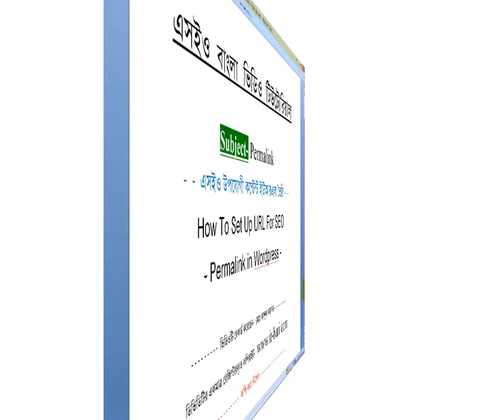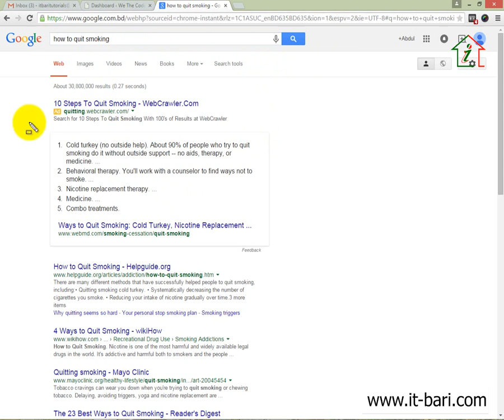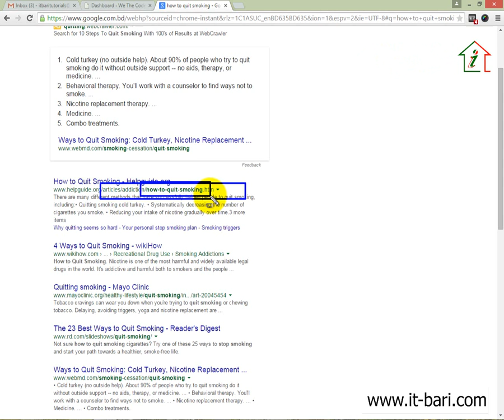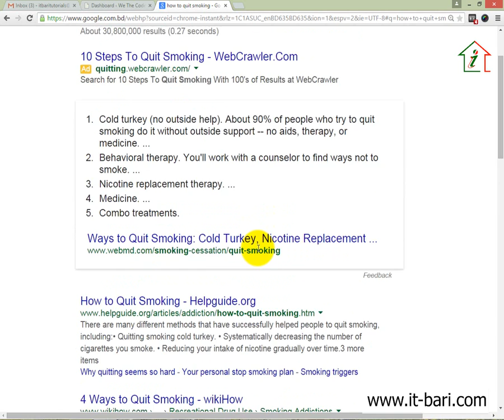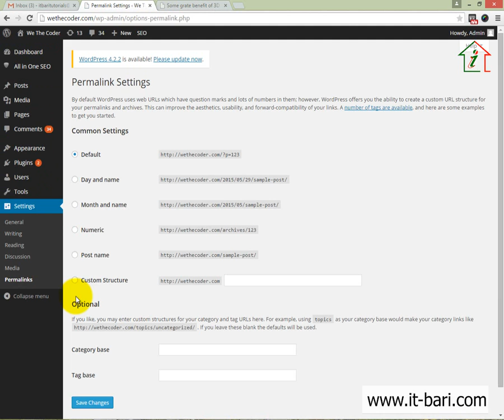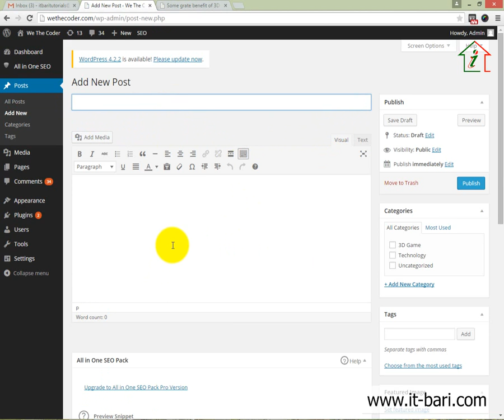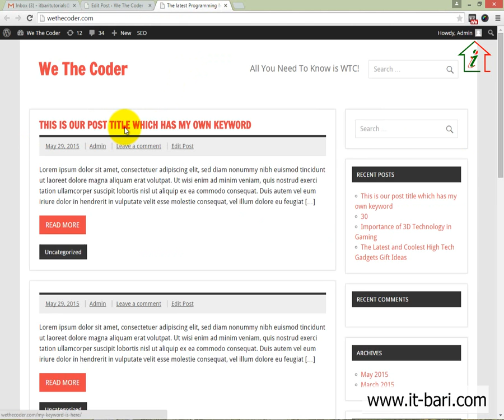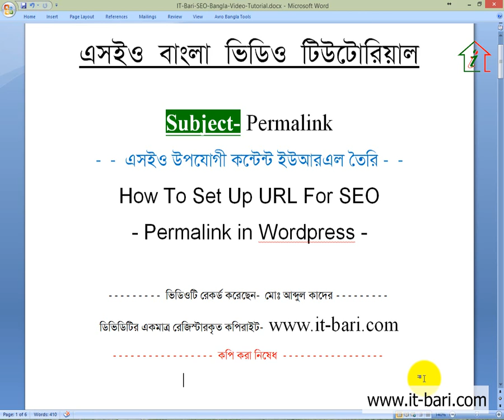50 On Page Optimization - Permalink Set Up in Wordpress || SEO Bangla Video Tutorial